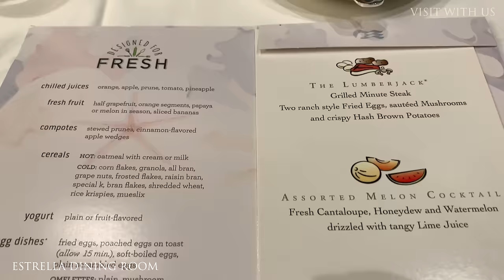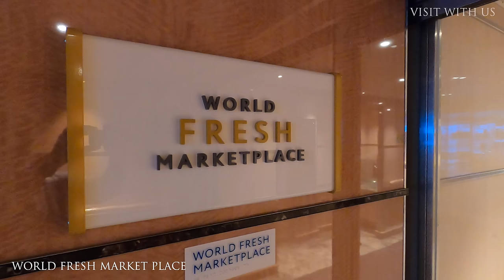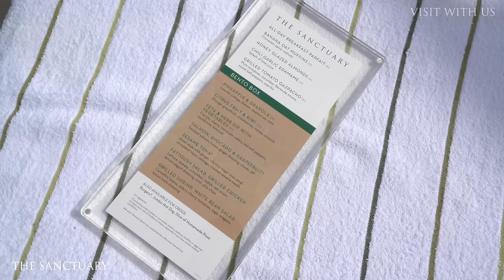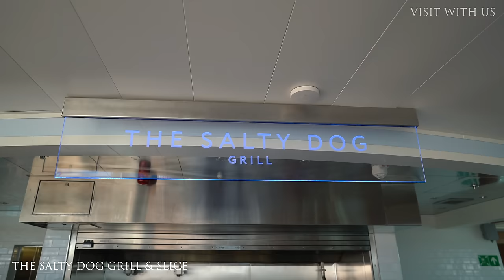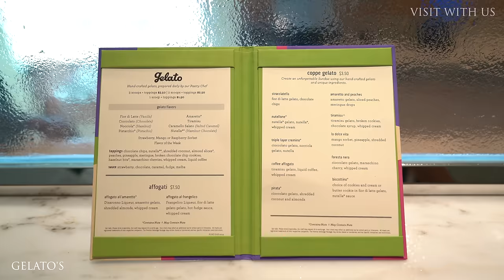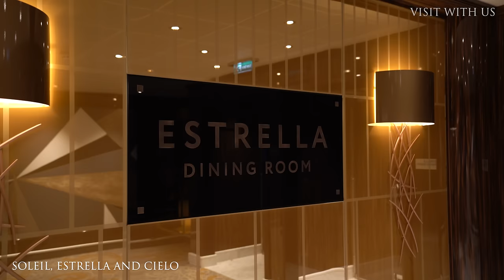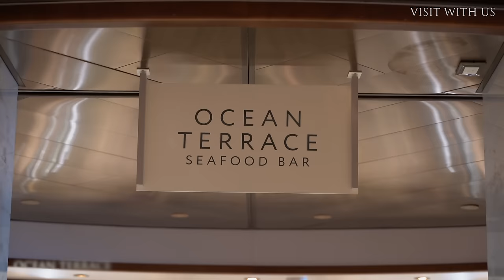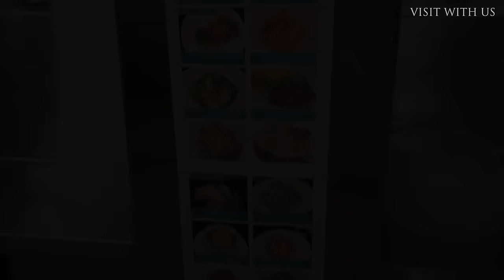Sky Princess Complete Dining Guide inc. Chef's Table Lumiere! Your ultimate resource!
Princess Cruises Sky Princess Cruise Ship Dining Guide, Sky Princess Food! We are DELIGHTED to present our ultimate Dining Guide to the newest ship in the Princess Cruises fleet, the Sky Princess. We take you through breakfast, lunch, afternoon tea and evening dinner, including ALL the premium venues and the fabulous Chef's Table Lumiere, Princess Cruises ultimate dining experience.

Please visit our Princess Playlist for loads more great Princess Cruises content -

Join us on FaceBook: search for The Luxury Cruise Society